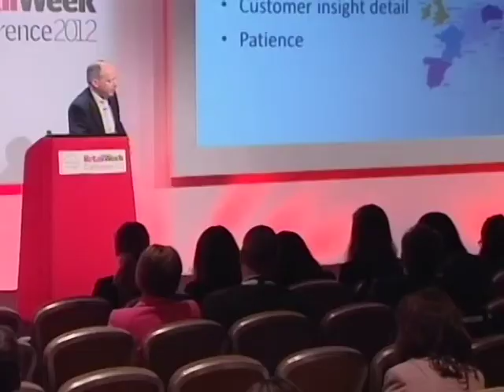Ian Cheshire speaking at Retail Week Conference 2012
Ian Cheshire, Group Chief Executive, Kingfisher, speaking at Retail Week Conference 2012.